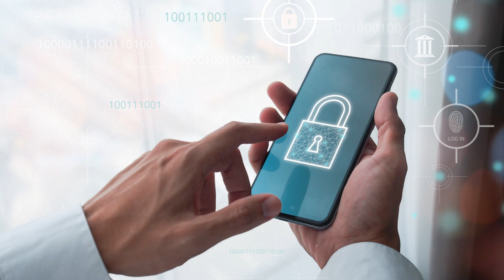The Click That Unleashed Chaos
This video explores a critical incident at a midsize firm. A careless click on a phishing email link triggers a ransomware attack, encrypting crucial customer and financial data and halting operations. The video highlights Mobile Device Management (MDM), a solution that could have prevented this crisis by ensuring robust device security and real-time monitoring.